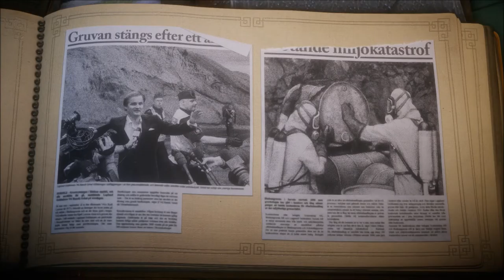UNRAVEL How much is enough (Chapter 7) 100%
Gameplay de Unravel
Chapter 7 (How much is enough)
Todos os colecionáveis
Conquistas: Undaunted e Shut Down